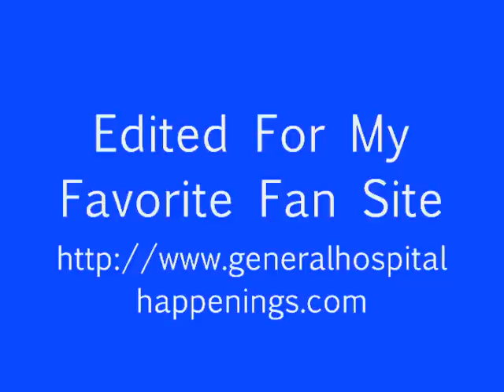09 07 12 Dante & John